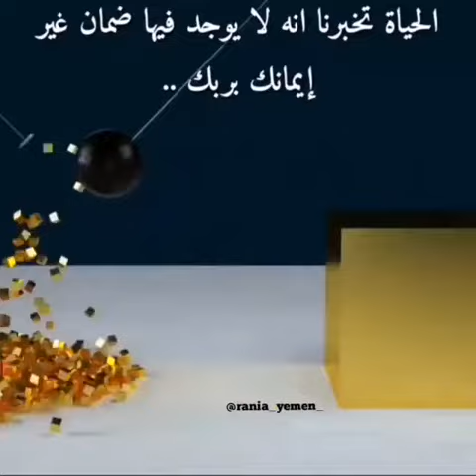فلننتبه الحياة قد تقلب علينا في لحظة